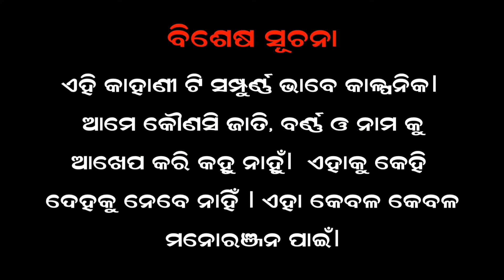ରାଜା କଲେ ନ୍ୟାୟ ବିଚାର | odia moral story | odia kahani | odia gappa | odia gapa new 2024